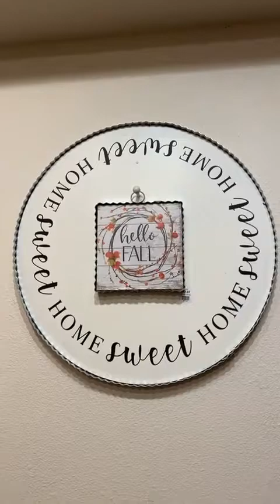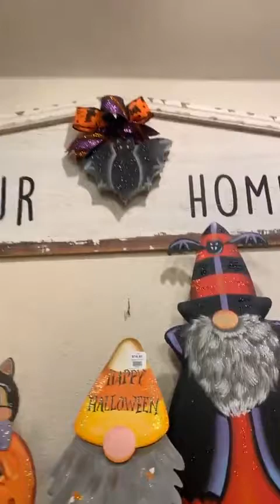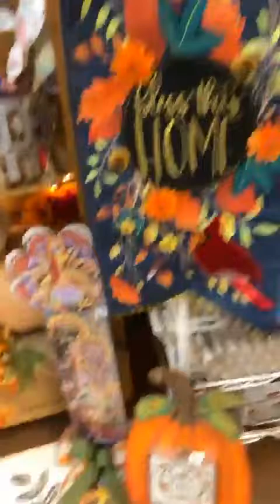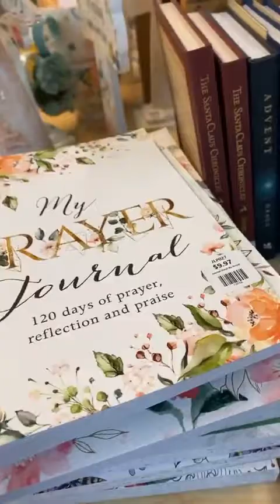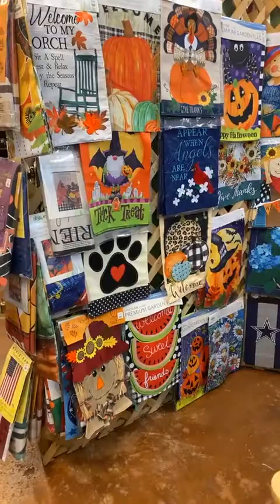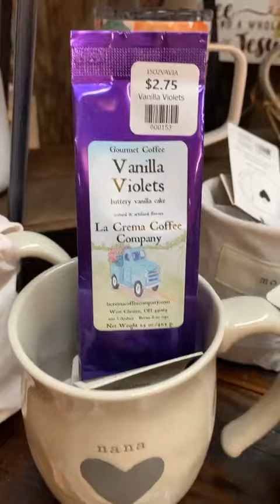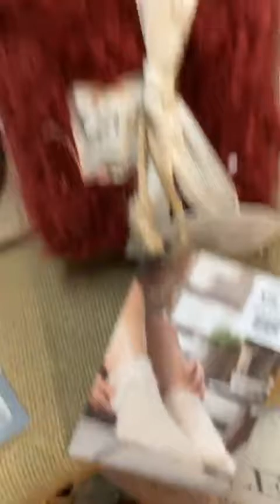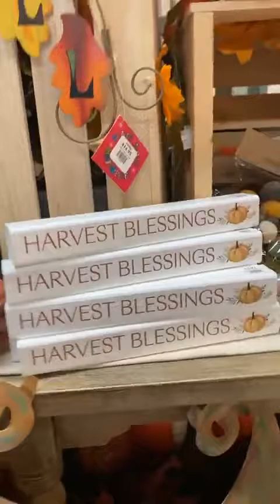Fall Friday Favorites & Grandparents' Day Ideas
Tag along with us for some Grandparents' Day Ideas and some new Fall arrivals that are sure to get you in the spirit!